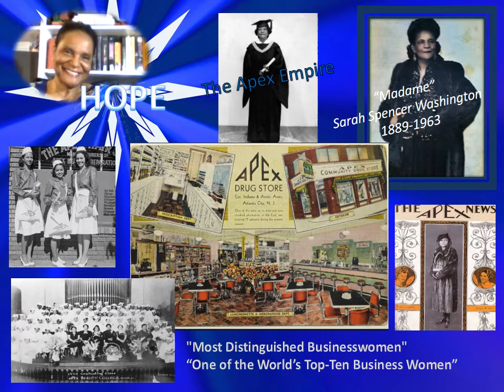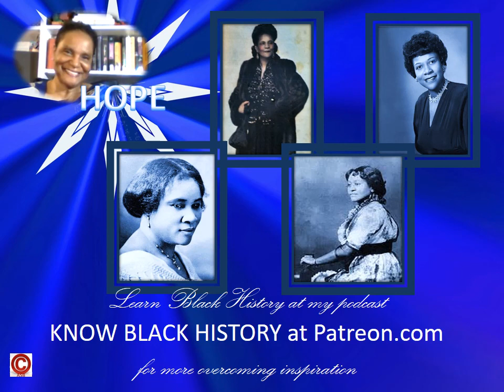Black Hair Care Divas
Annie Malone, Madam C.J. Walker, Sarah Spencer Washington and Rose Meta Morgan have stories to tell about Black Woman Business Success. This was prepared for Every Black Mastermind meeting in February 2021, Keeping Hope Alive With History.